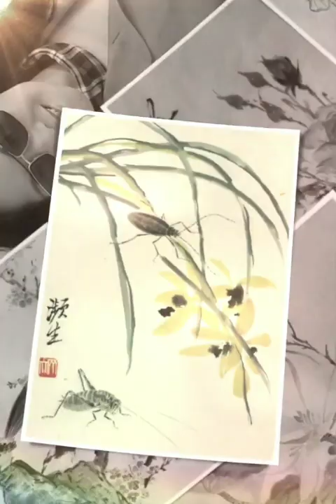《她真漂亮》黄丽华自合二重唱(韩语/国语) Lihua Huang's self-contained duet 《Ta Zhen PIao Liang》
黄丽华用手机演唱于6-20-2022
Lihua Huang records by her phone
自编和声